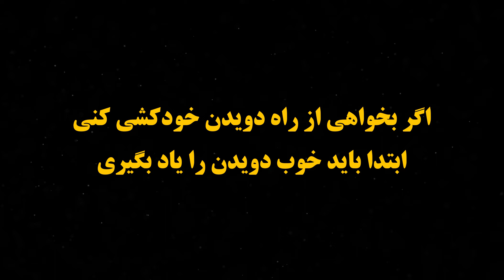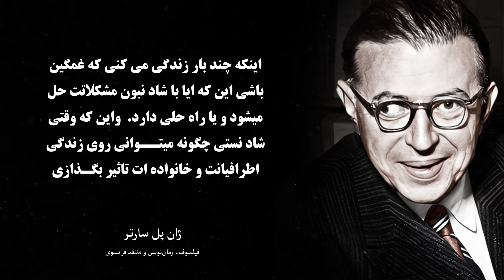سخنان ژان پل سارتر | با سخنان زیبا ژان پل سارتر معنی واقعی رندگی را دریابید | جملات انگیزشی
ژان-پل سارْتْرْ   (زاده ۲۱ ژوئن 1905  فیلسوف، رمان‌نویس، نمایش‌نامه‌نویس و منتقد فرانسوی بود. اولین دورهٔ زندگی حرفه‌ای او دورهٔ پس از نوشتن اثر معروف‌اش، هستی و نیستی،   سارتر به آزادی بنیادی انسان اعتقاد داشت و باور داشت که «انسان محکوم به آزادی است. »
.   حتما این ویدیو را تا اخیر تماشا کنید و برای دوستان تان هم به اشتراک بگزارید و برای تماشای دیگر جملات انگیزشی, سخنان پندآموز, سخنان چارلی چاپلین, سخنان زرتشت, جملات چارلیز بوکوفسکی, سخنان آلبرت انیشتین , و دیگر سخنان زیبا حتما دیگر ویدیو های کانال ما را
00:00 سه جمله بـــرتر
00:13 زندگی نامه مادر ترزا
00:33 سخنان مادر ترزا
07:42 ویدیـو  پیشنهادی

خردمند
Kheradmand
قدرت کلام
سخنان پندآموز
دانشمندان بزرگ جهان
دانشمندان ایرانی
دانشمندان جهان
دانشمندان اسلامی
جملات انگیزشی
سخنان انگیزشی
سخنان بزرگان
سخنان ارزشمند و مفید
سخنان ناب
سخنان ناب بزرگان
سخنان ناب کوتاه
سخنان ناب دانشمندان
سخنان ناب بزرگان جهان
سخنان حضرت محمد
سخنان حضرت علی
سخنان ناب عاشقانه
سخنان عاشقانه
سخنان عاشقانه کوتاه
جملات عاشقانه
جملات عاشقانه برای عشقم
نقل قول ها
نقل قول های بودا
نقل قول های افلاطون
نقل قول های عاشقانه